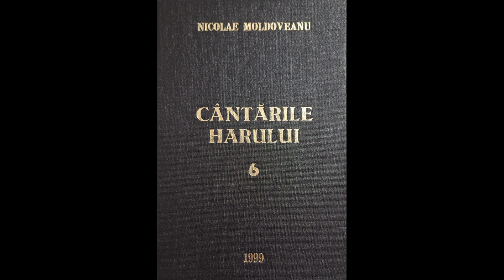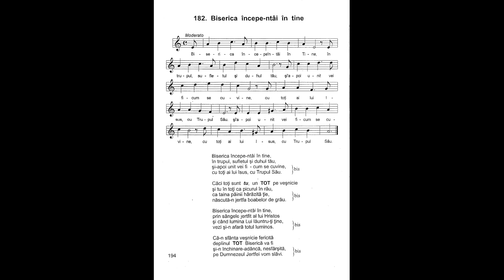Biserica începe-ntâi în tine | Nicolae Moldoveanu | Cântările Harului 6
Biserica începe-ntâi în tine,
în trupul, sufletul și duhul tău,
și-apoi unit vei fi - cum se cuvine,
cu toți ai lui Isus, cu Trupul Său.

Căci toți sunt "tu", un "TOT" pe veșnicie
și tu în toți ca picurul în râu,
ca taina pâinii hărăzită ție,
născută-n jertfa boabelor de grâu.

prin sângele jertfit al lui Hristos
și când lumina Lui lăuntru-ți ține,
vezi și-n afară totul luminos.

Că-n sfânta veșnicie fericită
deplinul "TOT" Biserică va fi
și-n închinare-adâncă, nesfârșită,
pe Dumnezeul Jertfei vom slăvi.